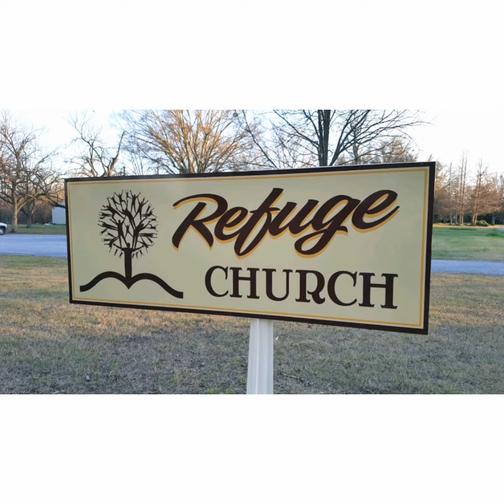Worship - Refuge Church, 11 August 2019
Worship service led by Brent and Amber Blocker for Refuge Church in Greenville, MS.

Set list:
-God's Not Dead (Like A Lion)
-Head To the Heart
-Let the Heavens Open
-You Say